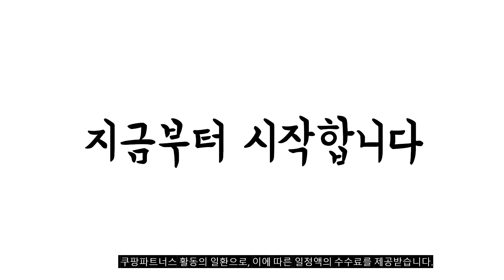2023년 5월 가장인기있는 폼롤러 비교 추천판매순위 top10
❤️❤️❤️2023년 5월 가장인기있는 폼롤러 비교❤️❤️❤️
1위. 트라택 EVA 폼롤러 자가 마사지 운동 소도구 원형, 블루 [37,620원]

2위. 코멧 EPP 폼롤러, 블랙 + 화이트 (60cm) [12,400원]

3위. 원쿡몰 쭉쭉이 폼롤러 필라테스 요가 코어 스트레칭 마사지 소프트 봉 롤러 (3종세트), 단품 [18,900원]

4위. 칼로바이 EVA 소프트 폼롤러 60CM 필라테스 요가 마사지 스트레칭, 01. 크림베이지 [19,500원]

5위. 코멧 스포츠 EPP 컴포트 폼롤러, 블랙 [12,990원]

6위. 코멧 EVA 편안한 폼롤러, 남색 (91cm) [18,790원]

7위. 집콕스포츠 EVA 폼롤러, 페일 민트 [34,890원]

8위. 코멧 스포츠 EVA 마사지 폼롤러, 블랙 [8,990원]

9위. 트리거포인트 그리드 1.0 폼롤러, 블랙 [43,000원]

10위. 트리거포인트 그리드 2.0 폼롤러, 블랙 [89,360원]